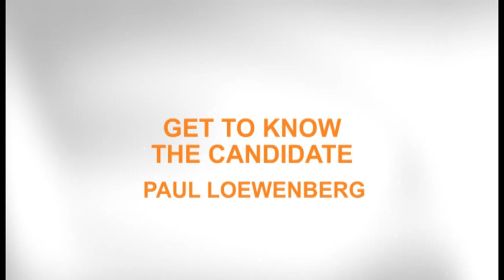Get to know Paul Loewenberg - New Democratic Party of Canada - 2015 Federal Election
NorthernLife.ca sat down with the New Democratic candidate for the Sudbury riding, Paul Loewenberg.